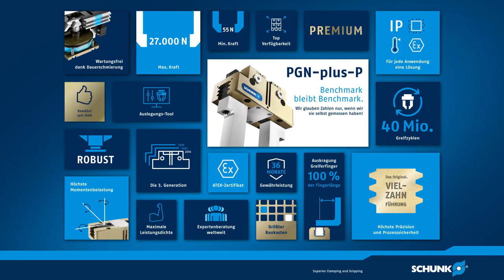PGN-plus-P: Benchmark bleibt Benchmark. Wir glauben Zahlen nur, wenn wir sie selbst gemessen haben!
Uwe Heinz spricht über die Anforderungen an die Produktmerkmale des PGN-plus-P und wie diese getestet werden. Seit 34 Jahren arbeitet er für SCHUNK und ist heute als Director Quality Management Gripping Systems für die Qualität unserer Produkte zuständig. Für diese legt er, dank aufwändiger Dauerlauf- und Feldtests, die Hand ins Feuer und bezeichnet unser Technisches Labor liebevoll als Folterkammer. Erhalten Sie im Video einen Einblick in die Folterkammer und wie die besten Werte der Branche verifiziert werden.